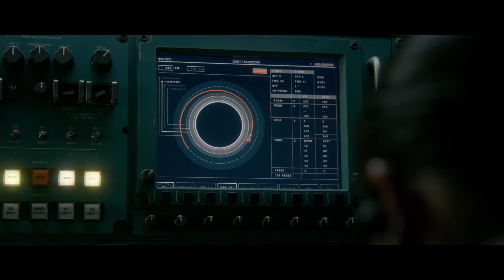Life | Trailer 2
Land/Jahr: USA/2017
Genre: Science Fiction, Thriller
Darsteller: Ryan Reynolds, Jake Gyllenhaal, Rebecca Ferguson
Regie: Daniel Espinosa
Verleih: Sony Pictures Filmverleih GmbH

Die sechsköpfige Crew einer internationalen Raumstation steht kurz vor einer der wichtigsten Entdeckungen der Menschheitsgeschichte: dem ersten Beweis extraterrestrischen Lebens auf dem Mars. Als die Crew ihre Forschungen beginnt und die Methoden unerwartete Konsequenzen offenbaren, stellt sich plötzlich heraus, dass die Lebensform weit intelligenter ist als jemals erwartet…